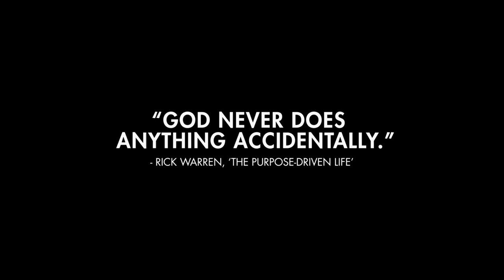Captive | Featurette: "God Never Does Anything Accidentally" | Paramount Pictures International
Witness the incredible story of Ashley Smith and Brian Nichols in Captive.